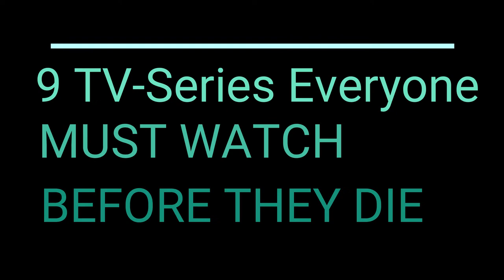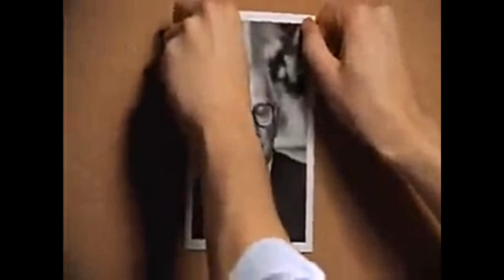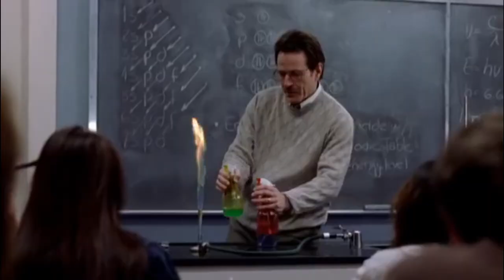9 TV-Series Everyone Must Watch Before they Die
In a TV-series, The character arc and story development need to be so smooth and gradual that it would crowd a normal film time-limit. So, they divided it into episodes. When episodes weren't enough, they made Seasons. Which is basically a group of similar episodes. The quality of a TV-series is directly proportional to its relevancy and effectiveness on the public.

A High Quality and long-lasting Smart-Watch at a low price

Best line: "that's what Great movies and series do, right? Depicting us how a normal person among us would react in some unexpected situations.''

I hope you adored it and felt it closely.